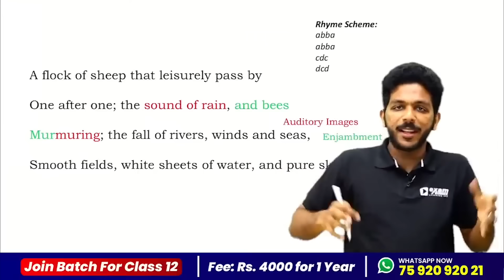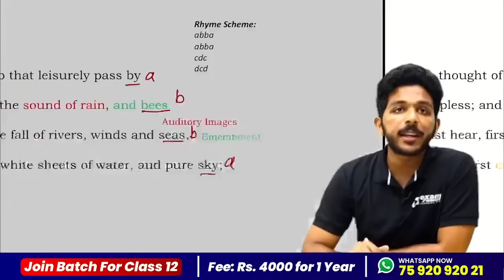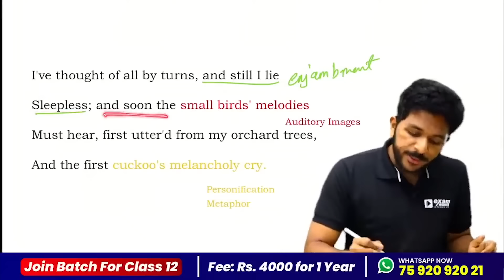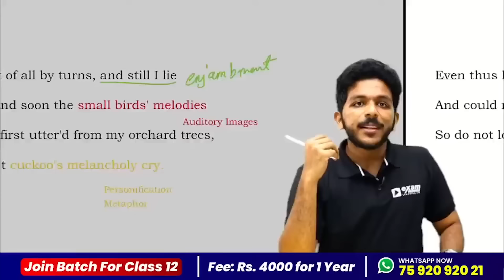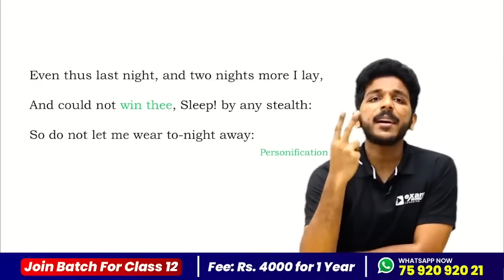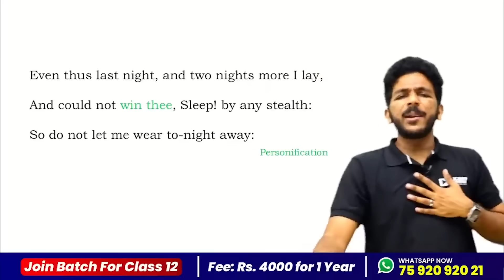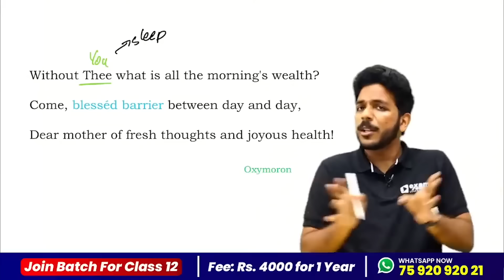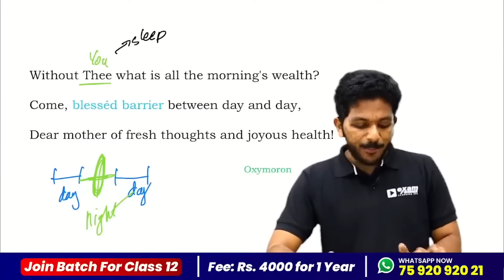Plus One English Public Exam | To Sleep | Poem | Summary and Revision | Exam Winner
🔥🔥🚶 🚶 To Join Plus One Revision Batch and Plus Two Batch  📱WhatsApp " Hi " to 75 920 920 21

💥Plus One Agni Reloaded Revision Batch Details 💥
✴ Plus One Exam Based Revision Classes, Previous year Questions